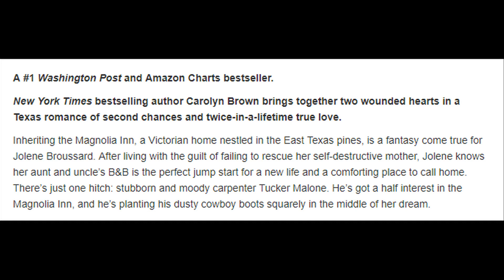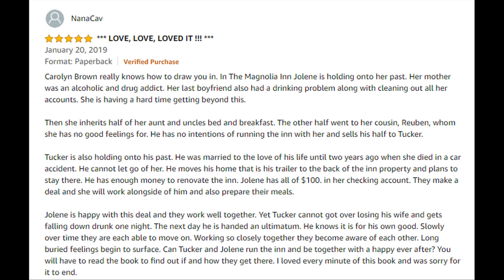The Magnolia Inn - Carolyn Brown